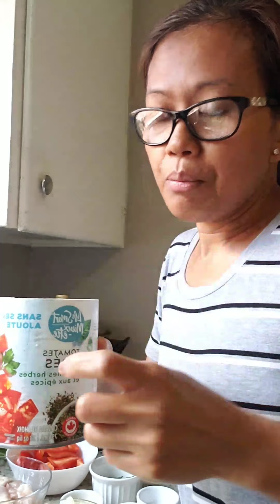How to make jambalaya dish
Jambalaya dish is originally from Louisiana and its popular in west Africa, French Spanish and Native American

# ingredients #

Shrimps
Chicken breast
Uncooked rice/pasta
Cajun seasoning
Diced tomatoes
Bell peppers
Black pepper
Diced garlic
Onion
Salt
Olive oil
Heavy cream optional
Greated cheese
Parsley for sprinkle